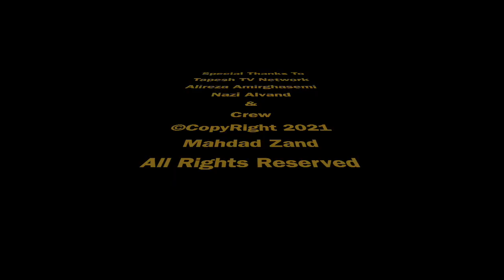ٍEmshab Bezan Hal Konim Morteza Produced by Mahdad مرتضی امشب بزن حال کنیم کاری از مهداد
Emshab is a new Song Written and Produced by Mahdad Zand and performed by Morteza Barjesteh. The Lyrics invites the listener to enjoy the moments in Life despite all the issues we face on a daily basis

آهنگ امشب  که بیشتر با نام امشب بزن حال کنیم معرفی شده با صدای مرتضی برجسته هدیه نوروزی مرتضی و مهداد در این شرایط دشوار به تمام هموطنان.
شعر آهنگ و تنظیم: مهداد زندکریمی
ویلن: شاهین
تار: سیاوش معصومی
میکس و مسترینگ: رامون عبدیشو

پیام این ترانه استفاده و لذت بردن از لحظات زندگیست اگر چه زمانه در برخی اوقات سر ناسازگاری دارد، نباید در مقابل زندگی  تسلیم شد.
ویدیوی تهیه شده از برنامه نوروزی ۱۴۰۰ شبکه تپش هست
ویدیوی اصلی این کار هم اکنون در حال تهیه هست.

لینک دانلود

متن ترانه:

تا چشمام وامیشه
غم پامیشه
در خونمون در میزنه
واسه یه لقمه نون
پیر و جوون به هر وری سر میزنه
از شب تا سحر دلهره داریم خواب نداریم
واسه مشکلامون سئوال داریم جواب نداریم
بیا واسه یه شب واسه یه شب
غصه ها رو کنار بذاریم

امشب بزن حال کنیم
رد پای عشق و بیا دنبال کنیم
تار تار تار بزن و کمونچه
بزن و بکوب را بندازیم تو کوچه
شب شب شب و نذاریم تموم شه
این دو روز عمر حیفه یه وقت حروم شه

این زندگی مثل یه رویا مثه خوابه
یه مشت حقیقت قاطی ی یه مشت سرابه

اگه شانس نیاری کارت خرابه
رفیق و یار تو جام شرابه
شرابه شرابه شرابه
شرابه شرابه شرابه

اطلاعات در مورد سازنده و تهیه کننده این اثر:

‎ مهداد زندكريمى، آهنگساز، ترانه سرا، تنظيم كننده و تهيه كننده صاحب سبك موسيقى پاپ ايران، در  تهران به دنيا آمد. ، در سن ١٥ سالگى به انگلستان مهاجرت كرد. پس از دريافت مدرك مهندسى مكانيك از انگلستان، دوره تخصصى برنامه ريزى ماشين آلات صنعتى را به اتمام رساند. در سال ١٩٨٧ ميلادى به ايالات متحده امريكا  مهاجرت كرد و هم اكنون در در لس انجلس زندگى ميكند. حرفه اصلی او، برنامه ريزى مالى ميباشد
‎از سال ١٩٨۸ به صورت تفننى شروع به تنظيم، آهنگسازى و ترانه سرايى نمود.
‎ مهداد نوه ارشد زنده ياد محمد شب پره، آهنگساز، ترانه سرا و يكى از بنيان گذاران سينما و تئاتر ايران است. به همين دليل، علاقه و استعداد او در رشته موسيقى موروثى است. او الفباى موسيقى را با استفاده از كتاب و با تلاش خود فراگرفت و در سال ١٩٩٥ كمپانى ام زد ام را تشكيل داد. پس از دو سال، در سال ١٩٩٧، از دنياى موسيقى كناره گرفت و به حرفه اصلى خود باز گشت و هم اكنون با تأسيس گروه ريموت ملوديز دوره جديد فعاليت موسيقى خود را با انگيزه حمايت از جوانان مستعد ايرانى در سراسر دنيا آغاز نمونده.

‎در مدت اشتغال نيمه وقت به حرفه موسيقى، بيش از  ٨٠ اثر براى خوانندگان نامى ايران مانند ويگن، معين، ستار، فتانه ،ليلا فروهر، نوش آفرين، بهرام فروهر، شهرام كاشانى، شيلا، بيژن مرتضوى، ناهيد، طوفان، حسن شماعى زاده و شهرام شب پره
‎ساخت و تنظيم كرد
سبك بخصوص كارهاى او مورد توجه بسيارى از مردم و تنظيم  كننده هاى جوان قرار گرفت كه هنوز هم تعداد زيادى آن را دنبال ميكنند.
‎از ميان اين آثار، ترانه. آهنگ و تنظيم دل اى دل و مادر بزرگ با صداى ليلا فروهر، تنظيم آهنگهاى اصفهان با صداى معين، دلكم با صداى ناهيد و شهرام، نامهربونه با صداى فتانه، دستتو بذار تو دستم با صداى حسن شماعی زاده، آهنگ و تنظيم عشق تابستانى و تنظيم چشم پلنگ با صداى شهرام شب پره بيش از كارهاى ديگر او مورد توجه قرار گرفت
‎همچنين در زمينه تهيه آلبوم براى اين خوانندگان ميتوان آلبوم دو راهى با صداى شهرام شب پره، يك عشق با صداى طوفان، تلخ و شيرين با صداى شيلا و دختر شاه پريون را با صداى نوش آفرين نام برد.
‎او از معدود كسانى در موسيقى پاپ ايران هست كه سه ركن اصلى يك اثر را،  يعنى ترانه، آهنگ و تنظيم را به تنهايى خلق ميكنند و توانسته اند آثارى ماندگار و پر طرفدار به آرشيو موسيقى ايران اضافه كنند